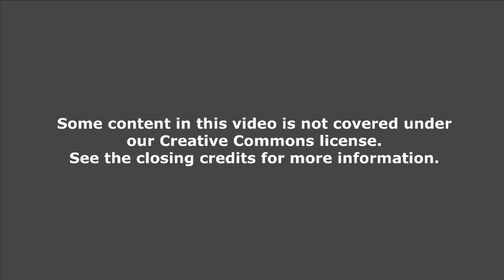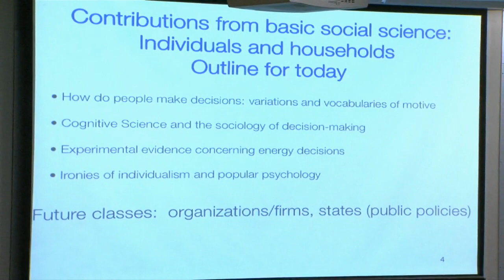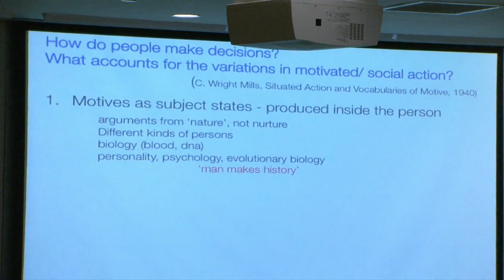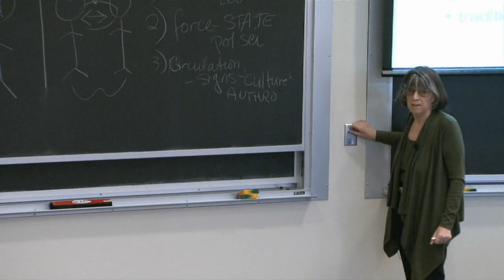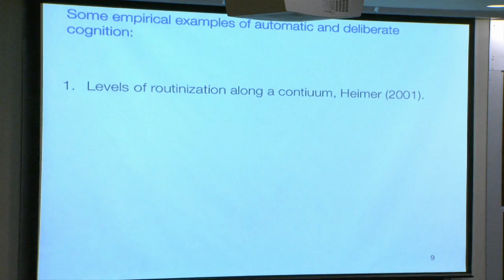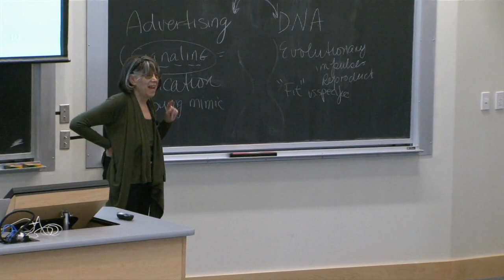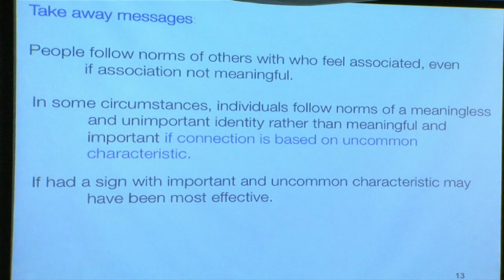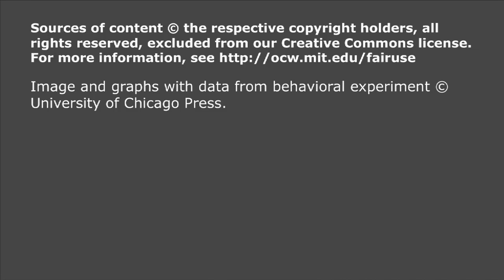9. Energy Use by Individuals and Households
MIT 15.031J Energy Decisions, Markets, and Policies, Spring 2012
Instructor: Susan Silbey